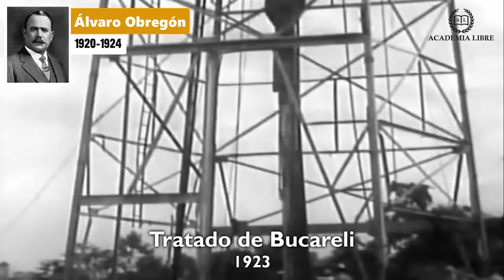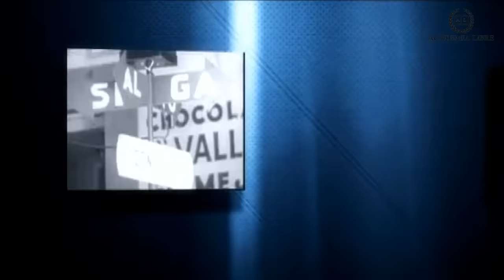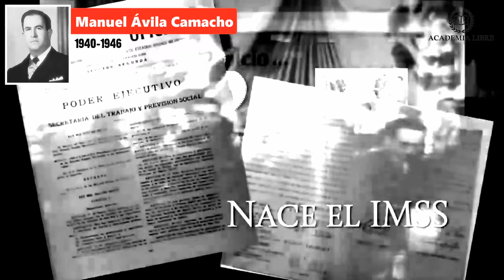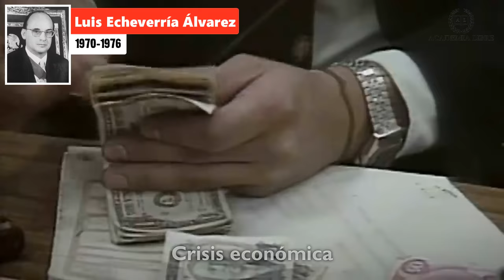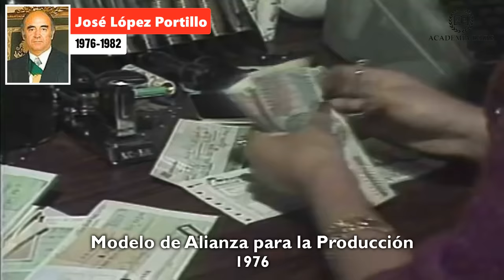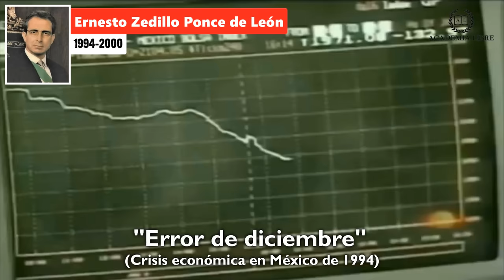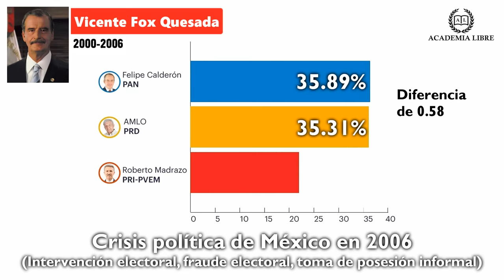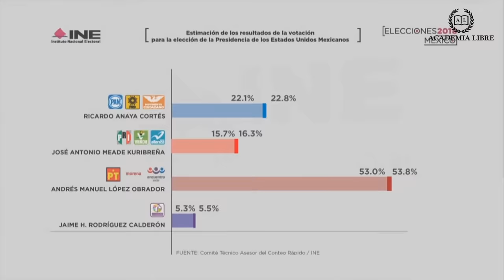PRESIDENTES DE MÉXICO (1920-2020)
Presidentes de México, 1920 a 2020.

Presidentes de México, acontecimientos durante sus gobiernos.
00:08 Inicio
01:29 1920 Álvaro Obregón
03:37 1924 Plutarco Elías Calles
05:23 1928 Emilio Portes Gil
07:02 1930 Pascual Ortiz Rubio
08:28 1932 Abelardo L. Rodríguez
09:26 1934 Lázaro Cárdenas del Río
13:29 1940 Manuel Ávila Camacho
17:36 1946 Miguel Alemán Valdés
19:06 1952 Adolfo Ruiz Cortines
21:20 1958 Adolfo López Mateos
23:50 1964 Gustavo Díaz Ordaz
27:07 1970 Luis Echeverría Álvarez
30:09 1976 José López Portillo
32:22 1982 Miguel de la Madrid Hurtado
35:43 1988 Carlos Salinas de Gortari
39:00 1994 Ernesto Zedillo
41:32 2000 Vicente Fox Quesada
44:32 2006 Felipe Calderón
46:12 2012 Enrique Peña Nieto
49:55 2018 Andrés Manuel López Obrador

historia de mexico
presidentes de mexico
presidentes de mexico y sus aportaciones
revolucion mexicana
independencia de mexico
reconstruccion nacional
presidencialismo
mexico contemporaneo
milagro mexicano
el maximato
plan sexenal
desarrollo estabilizador
neoliberalismo en mexico
desarrollo compartido
lazaro cardenas del rio
presidentes de mexico desde 1824
presidentes de mexico aportaciones
cuarta transformacion
gobierno de mexico
presidente de mexico
andres manuel lopez obrador
guia de historia de mexico
historia de mexico unam
partidos politicos de mexico
unidad nacional
historia examen unam
historia guia unam